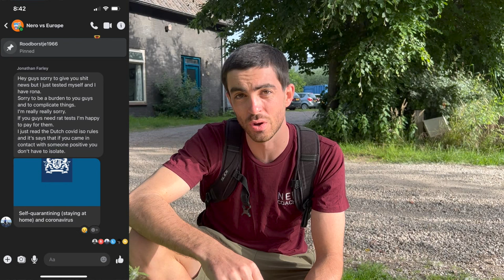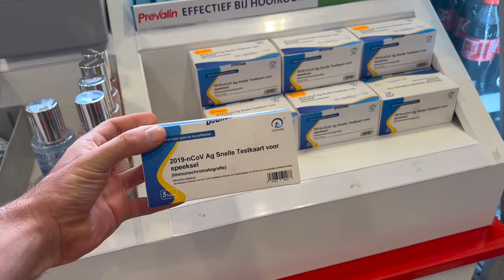We flew to Europe and got Covid the day before our first Race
Day 4 in Europe has taken a turn for the worst.